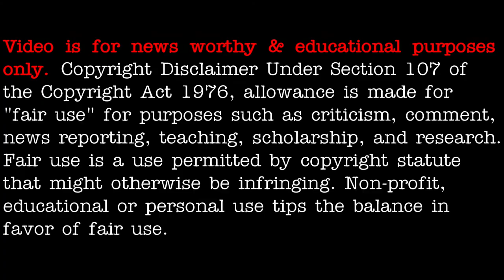UFO interacts with portal, Southwestern USA, December 2020 - [01/09/2020]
3AM LOWDOWN DOES NOT CLAIM ANY RIGHTS OVER ANY OF THE GRAPHICS, IMAGES, VIDEOS, SONGS USED IN THIS VIDEO.

UFO INTERACTS WITH A DIMENSIONAL PORTAL IN THE SOUTHWEST SKY OF THE UNITED STATES, A MONTH AGO!!
@rogival 1/8/2021